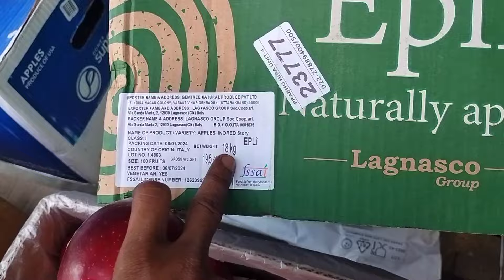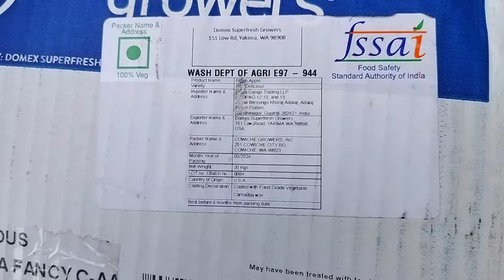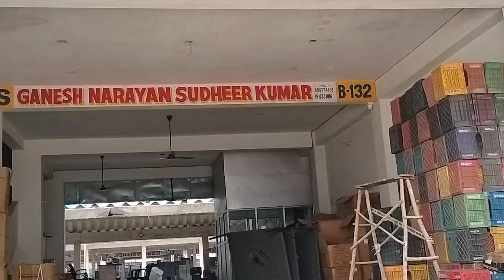विदेशी फ़लों के भाव / Imported Fruits Rate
विदेशी फ़लों के भाव / Imported Fruits Rate Today Jaipur